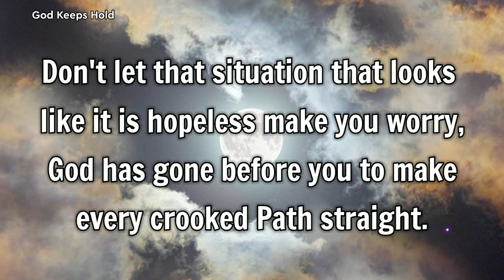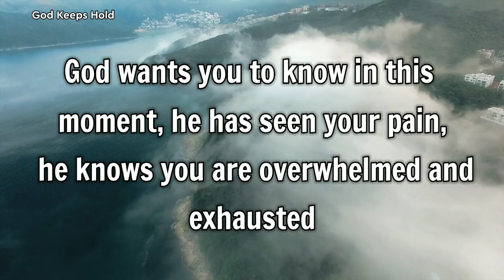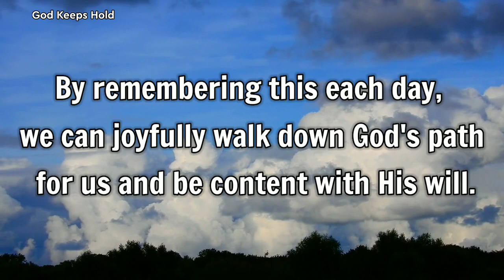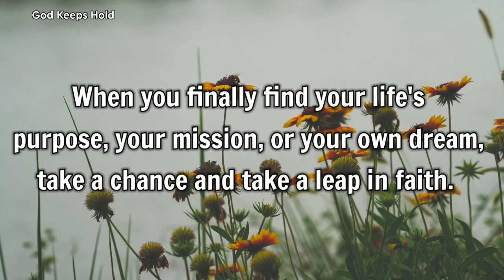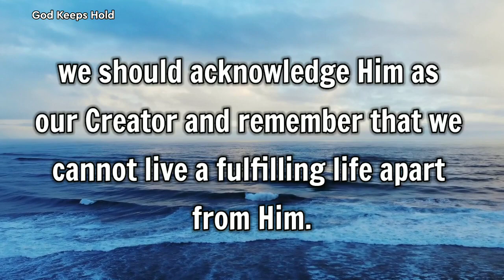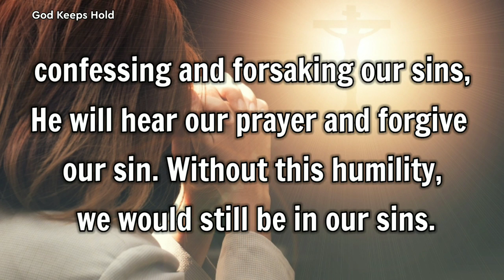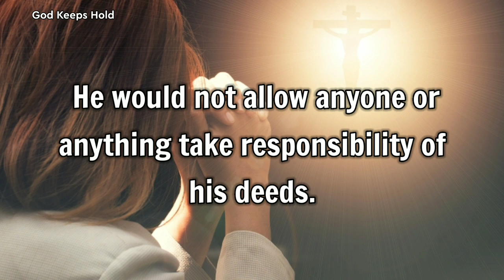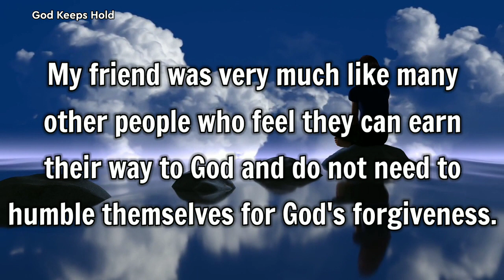🔴God Says👉 Before It's Too Late Protect Yourself From The Unseen Attack🦋| God Message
Universe message
Jesus message
Angels message
Jesus message
Life quotes
Jesus quotes
Faith quotes